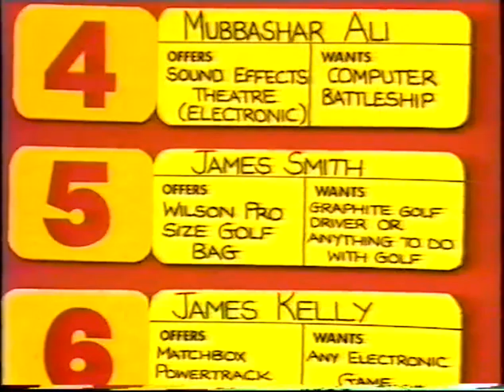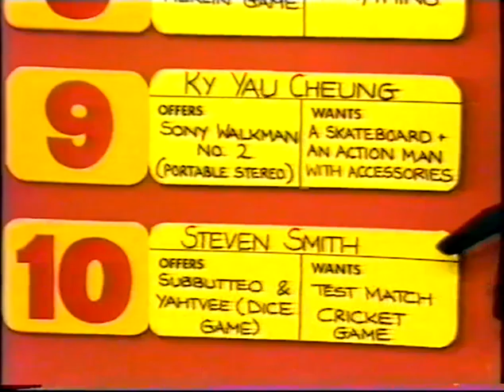DAME EDNA EVERAGE - "SWAP SHOP"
The Melbourne Megastar appeared on the BBC's Saturday morning children's TV show with Noel Edmonds. R.I.P. Barry Humphries.  IF YOU WISH THIS REMOVED, I WILL BE HAPPY TO DO SO, OTHERWISE ENJOY!